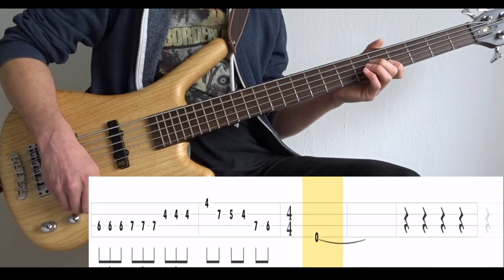Vale of Tears (Riverside) - Bass Cover (With Tabs) by Leo Düzey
"Vale of Tears" from Riverside's "Wasteland" album (2018).
Whenever I collaborate on a cover, I also realize that I basically get a free bass cover as well. Truth is, it's not the most exciting song in the world. To be brutally honest, I don't even like the song. It's Riverside, but in a way it sort of isn't Riverside.. Anyway, it should be a pretty straightforward song so.. enjoy.

Tuning : E-A-D-G
Artist : Riverside
Bassist : Mariusz Duda
Album : Wasteland (2018)
Song : VALE OF TEARS
Bass : Warwick GPS Corvette 5A Ash